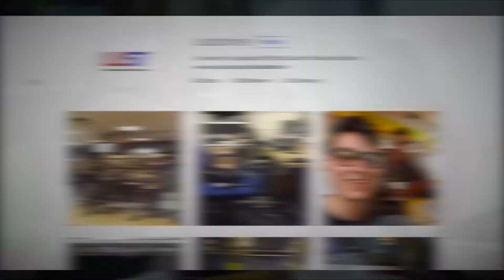WELCOME TO LUST 2015!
It's going to be a good year...